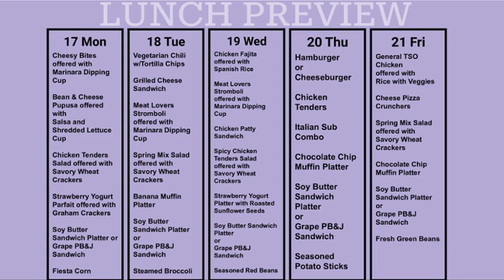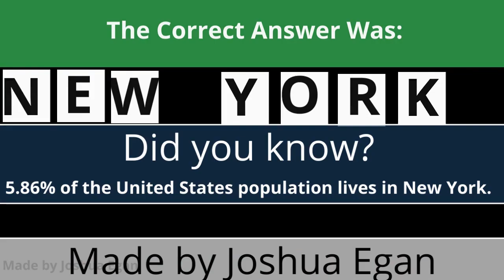10 17 22